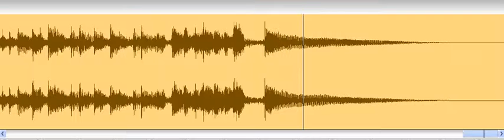CDYSoundjakchaydan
จากชายแดน  ชาดำเย็น version ใส่เสียงคีย์บอร์ดใช้เหลงชาตรี original เล่นเป็น Background